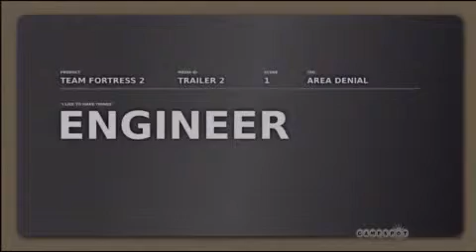Team Fortress 2